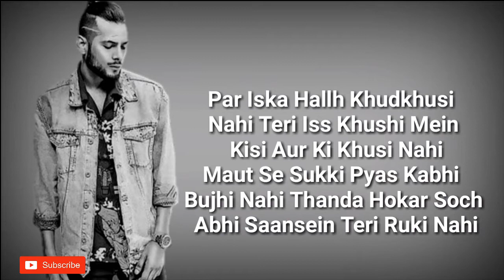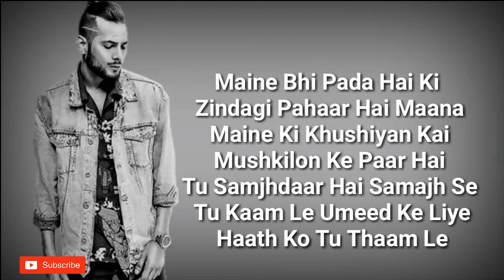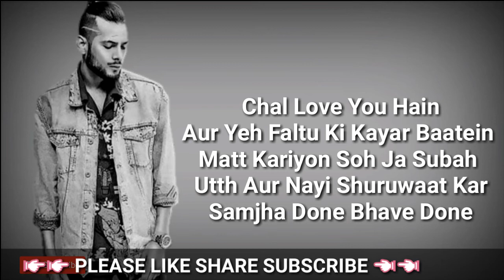Conversation ( LYRICS ) | Ikka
Conversation · IKKA

I

Associated  Performer, Singer, Writer: IKKA
Producer, Studio  Personnel, Mixer: Sez On The Beat
Studio  Personnel, Mastering  Engineer: Naweed
Studio  Personnel, Recording  Engineer: Ashock
Composer, Author: IKKA
Composer: Sez On The Beat

Parental warning